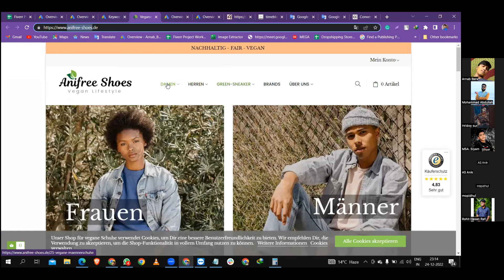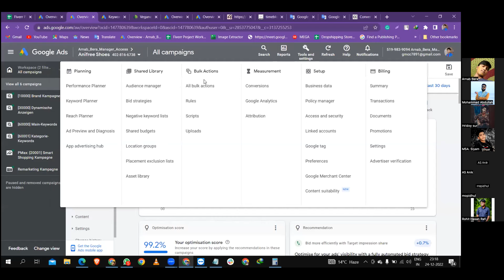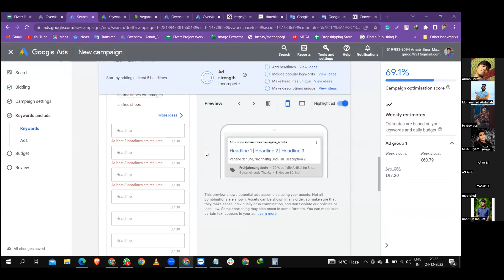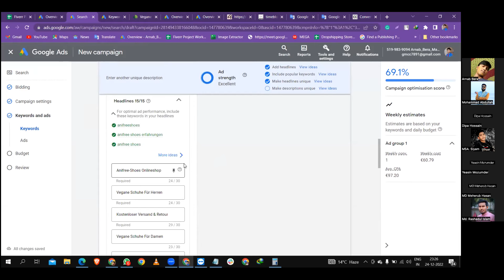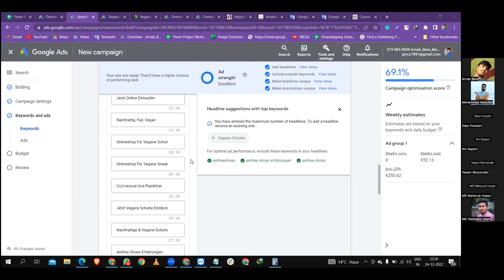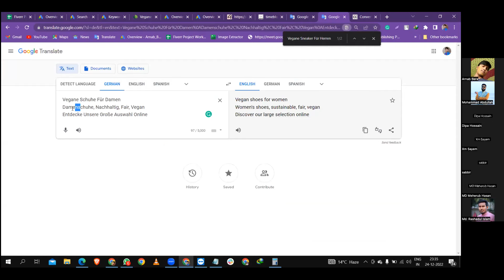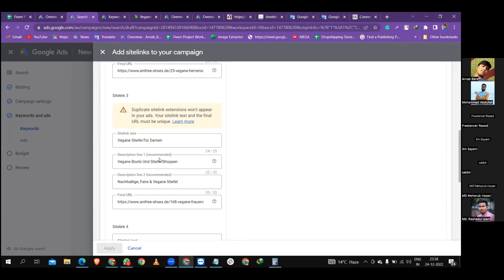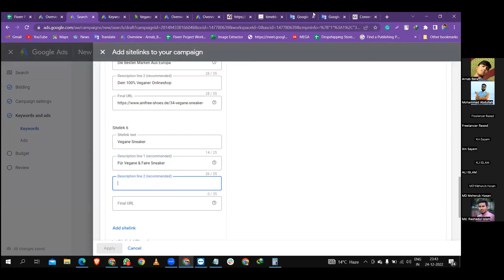Google Ads $200 ডলার কাজের লাইভ প্রোজেক্ট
| Thanks |